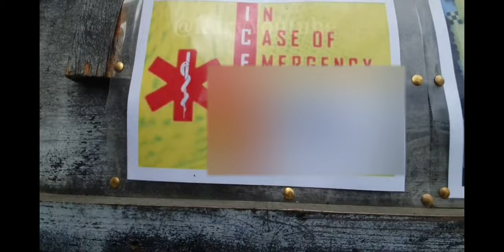Security Dogs kept in Filthy conditions?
Footage of awful conditions that an unknown security company kept their dogs, Derby, England